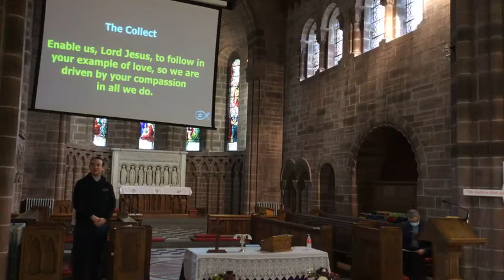Holy Communion 17/01/21